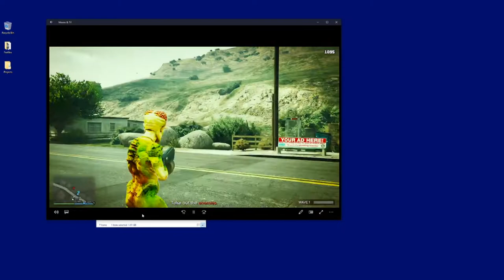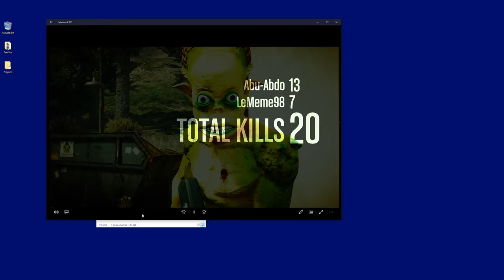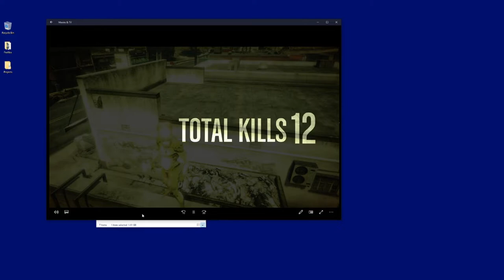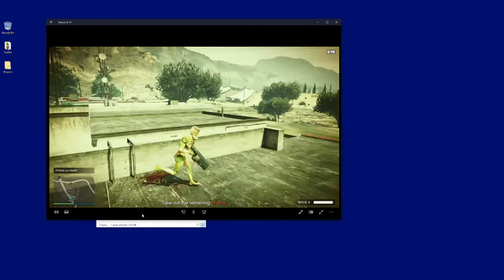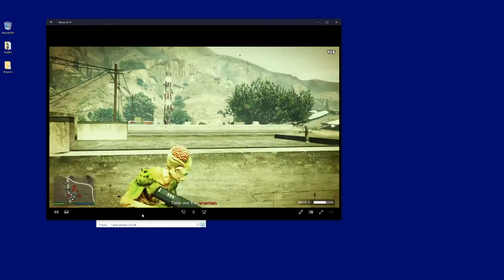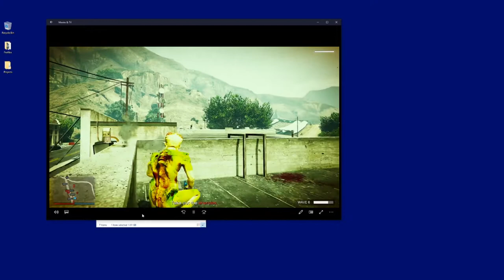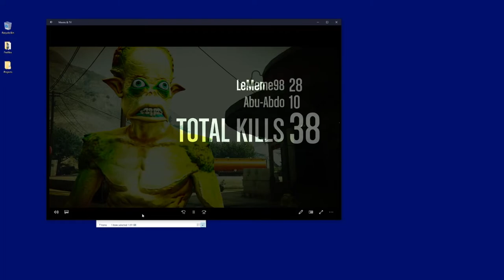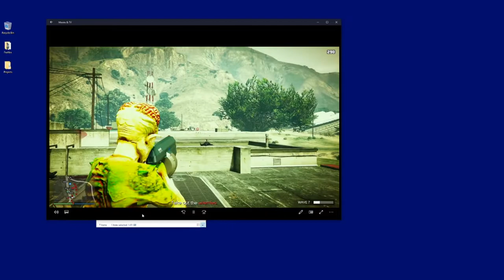Project 4808C GrapeseedPart 3 of 7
Hello hunters! The story of the Guru Corporation and the strange events surrounding Los Santos continues.
Join our mysterious hero as he infiltrates an FIB black site uncovering secret footage captured at seven locations around Los Santos. Witness the events deleted from history that no one in LS remembers, or dares to make public. Events which should not exist. The Project 4808 Files.

4808C- Grapeseed
"Small town North-East of the Alamo sea. Residents evacuated. Delayed deployment of FIB agents led to the downing of one military helicopter and eight casualties on board.
Situation contained. Post-mortem reveals the extraterrestrials are beginning to adapt to the environment faster, pupil dilation now exhibits human-like behavior, their bodies getting used to the foreign ecosystem. Public statement summary: gas leak and explosion of pipes as a result"